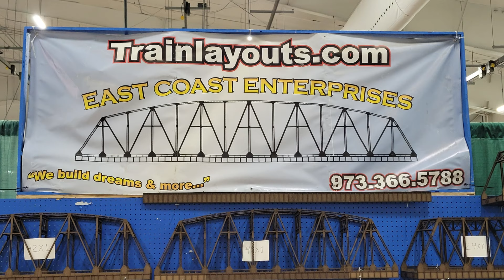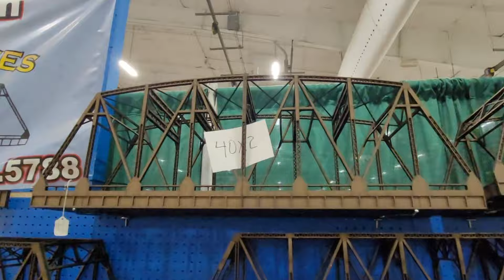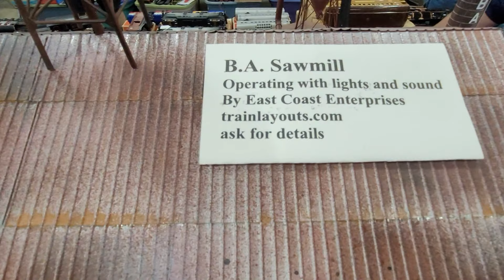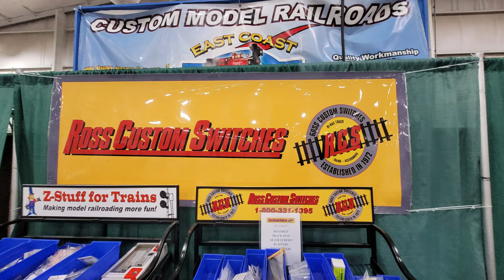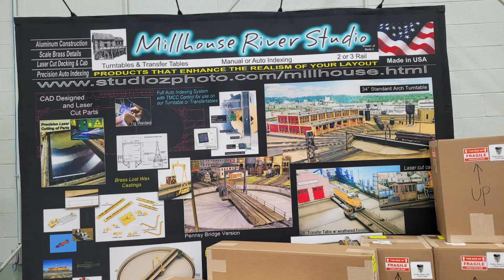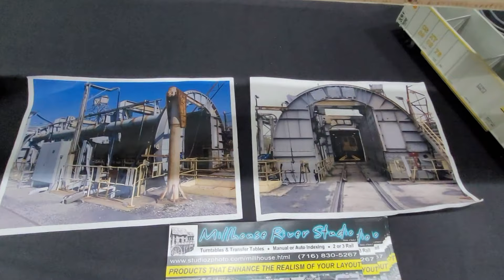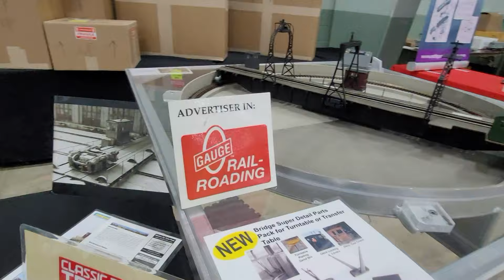2024 TCA York Fall Show Scenery, Track & Accessories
2024 TCA Eastern Division Fall York show featuring scenery, track & accessory dealers.